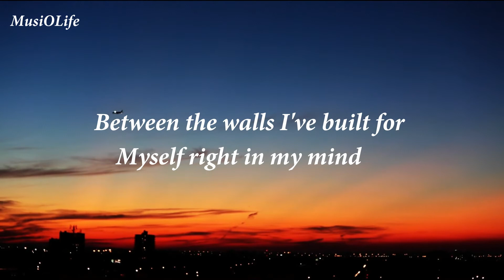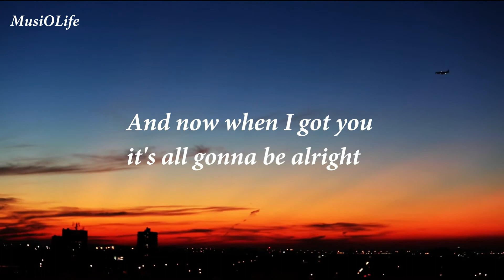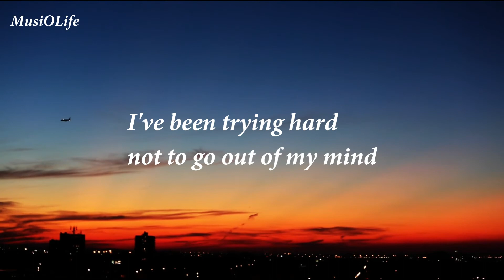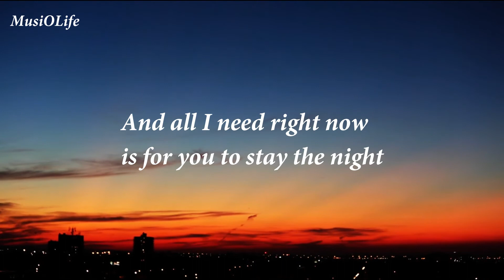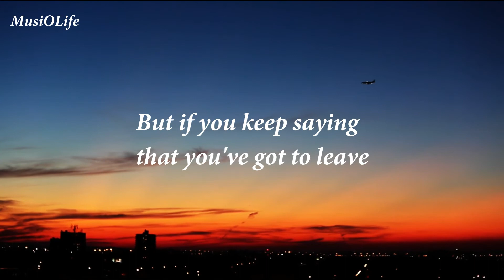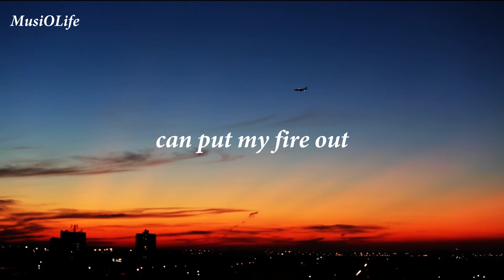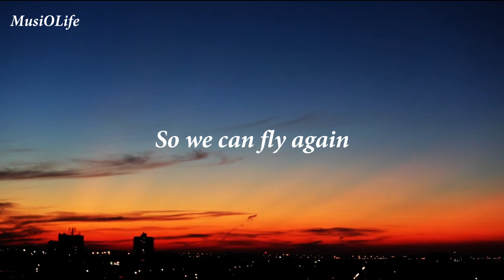Kisma - Fly Again [Lyrics]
[Verse 1]
I get lost sometimes and I can't seem to find the light
Between the walls I've built for myself right in my mind
And than you came over and you showed me love
That I never had seen before
And now when I got you it's all gonna be alright

[Pre-Chorus]
Thinking 'bout all the things we did tonight
While the time's to be alive

[Chorus]
Only you can put my fire out
And you can turn it all around
And you can lift me off the ground
So we can fly again

[Post-Chorus]
Oh-oh, oh-oh

[Verse 2]
I've been trying hard not to go out of my mind
And all I need right now is for you to stay the night
But if you keep saying that you've got to leave
Than I'm gonna be alright
As long as you tell me that we ain't running out of time

[Post-Chorus]
Oh-oh, oh-oh